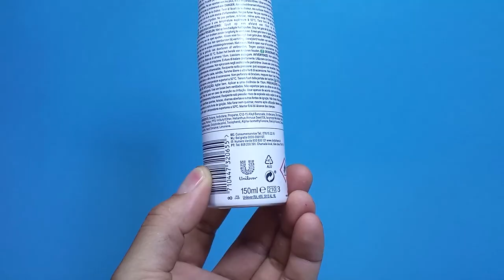How to make a night lamp । Homemade Table Lamp using soda cans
Hi
in this video i will make a night lamp । Homemade Table Lamp using soda cans.